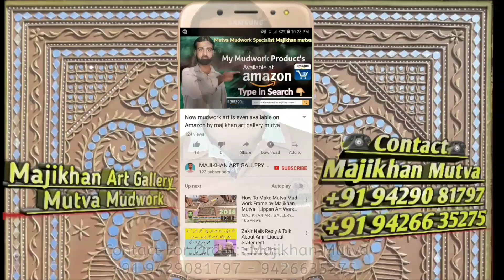Mud Work Art Very Large Size Frame-6ft×3ft by Majikhan Mutva ( lippan art )part-3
welcome to MAJIKHAN ART GALLERY mutva mud
work

apne agar pahele do part nai dekhe to is Link pe dekhe

 mutva mud work art very large size frame:-6ft×3ft part-3

 itni badi frame ka packing services hamara strong hai aap agar order kare to aap bina tension k kar sakte hai no tension of damage

is frame ka last part-4 ayega frame kese wall me lagate hai aur review k sath aap dekhna miss n kare dear jald hi upload hoga

man pasand design ka order karne ke liye is number pe contact kare.
Majikhan Mutva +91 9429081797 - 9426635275

Mere Facebook page ko bhi like kare apka pyar support mere page ke liye bhi zaruri hai

Instagram pe bhi  Follow kare dear:majikhanmutva

Mutva Mudwork Available at Amazon

take care